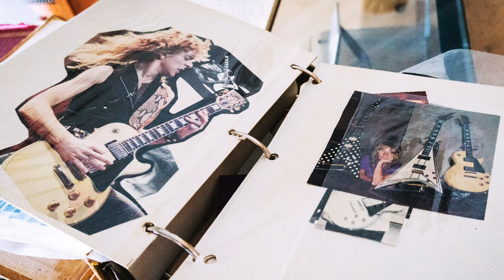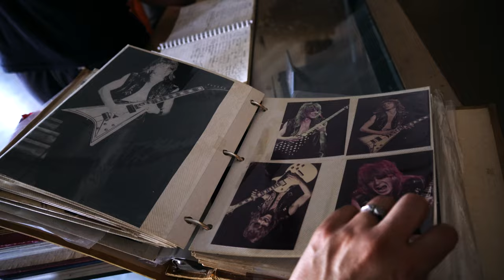Musonia School of Music & Randy Rhoads Historic Museum (4k)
The Musonia School of Music & Historic Museum was started by Delores Rhoads & where Randy Rhoads (of Quiet Riot & Ozzy Osbourne) took & gave lessons at. Kelle Rhoads keeps the building alive by giving tours & has become a mecca for Randy's fans from all over the world. It is a beautiful building that you can tell was thriving in its heyday. Here are some photo highlights from the tour taken May 2023.
*why Chopin music for video? Because Kelle plays piano & likes Chopin & Randy also studied classical music.

Photos|Video: M. Ramirez-Adams
Camera: Sony AR7II @SonyAlphaUniverse
Thanks: Craig Parker Adams